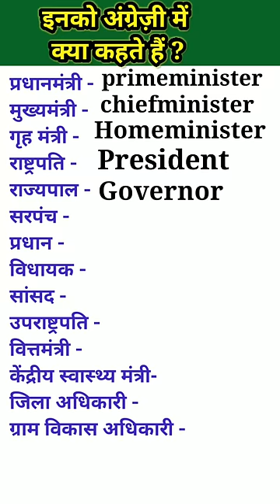इन सभी को अंग्रेज़ी में क्या कहते है ?/daily use English words#words meaning#shorts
इन सभी को अंग्रेज़ी में क्या कहते है ?/daily use English words#wordsmeaning

your Queries.
एकदम शुरू से अंग्रेजी बोलना सीखें/All Pronoun word list with examples/Word meaning Practice/Pronouns
रोज बोले जाने वाले इंग्लिश वर्ड्स/ Daily Use English Words/ Word Meaning/ English Speaking Practice/ Common English Words with Hindi Meaning/ Daily English Speaking Word Meaning/ English Vocabulary
 हेल्पिंग वर्ब /Helping Verb/ Helping verbs  & examples
All helping verbs  in English grammar for Spoken English :-
Use of  helping verbs
Complete examples with hindi meaning and sentences.

अँग्रेजी लिखना और बोलना सीखें / Useful Words Meaning / How to Speak / English कैसे लिखना-पढ़ना सीखें/ helping verbs in sentences
speak english
read english
english speaking course
english learn
english speaking
vocabulary practice